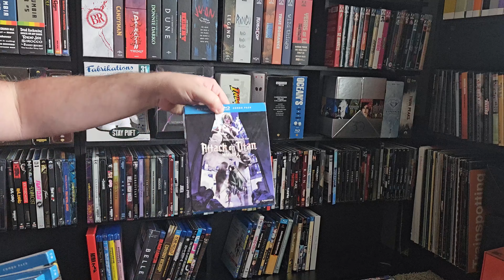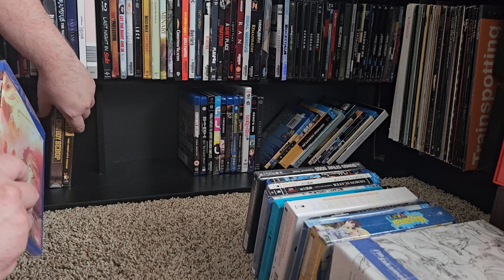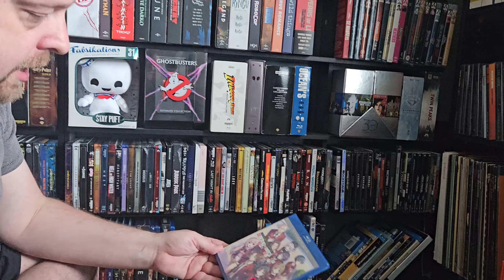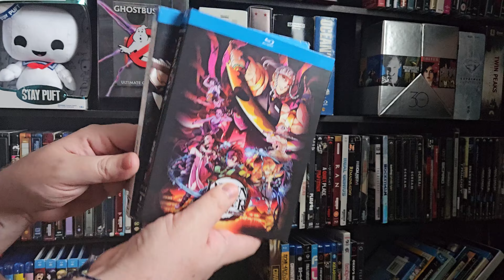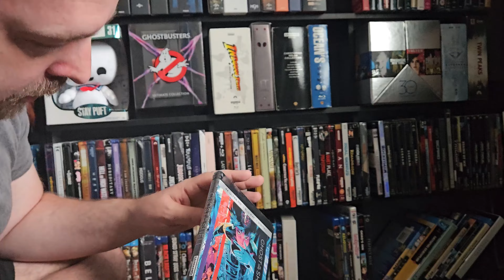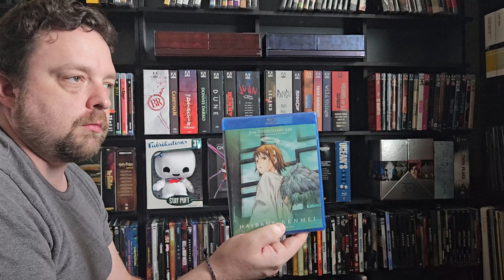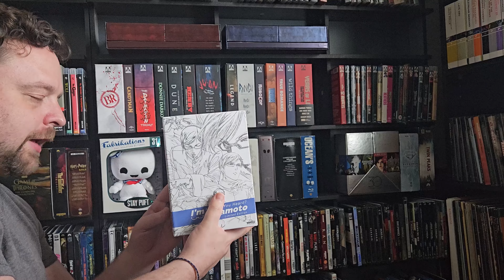Anime Shelving-July 2023 Part 1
PRODUCTS USED TO WATCH FILMS-
VIDEO: Samsung Q80R 4K TELEVISION
AUDIO: Samsung Soundbar Q950A 11.1.4

Letterboxd: mryams